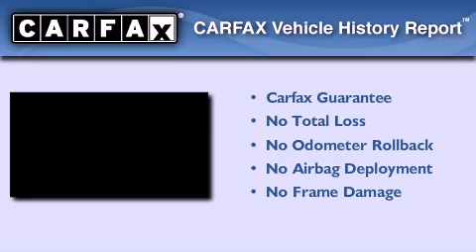Used 2005 Mercedes-Benz S Class Mesquite TX Garland TX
We have been honored to serve the Mesquite TX area , we promise that your experience at our dealership will exceed your expectations !

 Year : 2005
 Make : Mercedes-Benz
 Model : S Class
 Engine : 5.5L V8
 Trans . : Automatic
 Exterior : Black
 Miles : 80,444

 Stock : 5A452591